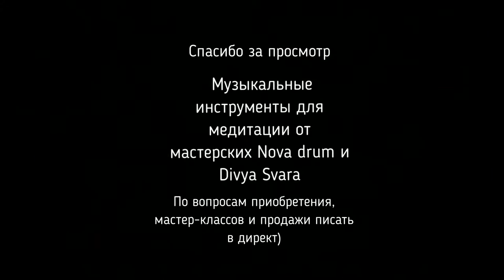Pan& Pipe (NovaDrum & DivyaSvara)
Indian summer theme from «NovaDrum» & «DivyaSvara» workshops.

Steel tong drum — Evgen Plotitsyn «NovaDrum»
Divya — Dmitry Matiukhin «DivyaSvara»
Video — «NovaDrum»

✓ Concerts, Meditations, Workshops (group | individual | online | corporate) :
→Overtone Singing
→Didgeridoo
→Jew's-harp

✓ Sale:
→Divya
→Didgeridoo
→Jew's-harp
→Singing Bowl

✓ Overtone trip,  retreats: sound-spiritual practice